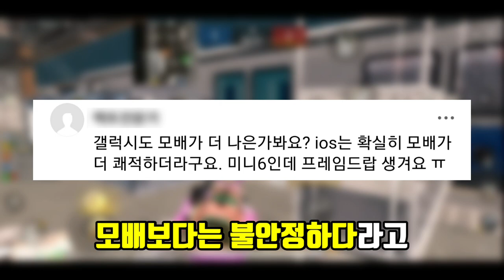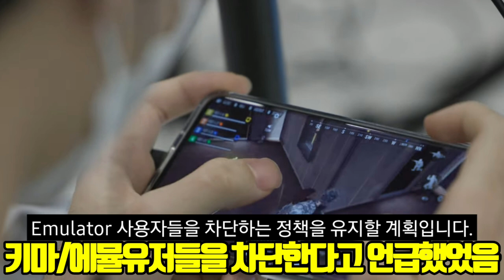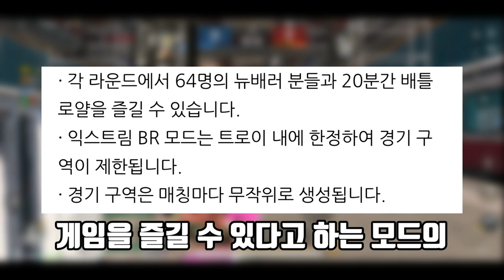[뉴스테이트] 뉴스테이트는 왜 망했다고 하는걸까?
출처 : 네이버 카폐, 유튜브 TV Seogi

● 본 영상의 내용은 카폐 글 작성자 분께 허락을 받고 제작된 영상입니다.